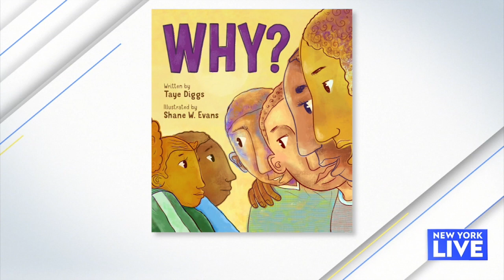‘Digging’ In | New York Live TV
Taye Diggs chats “All American,” giving back to schools, and upcoming projects with Jacque Reid.